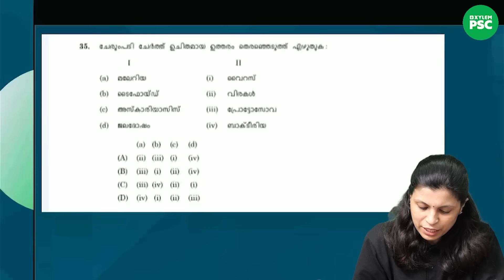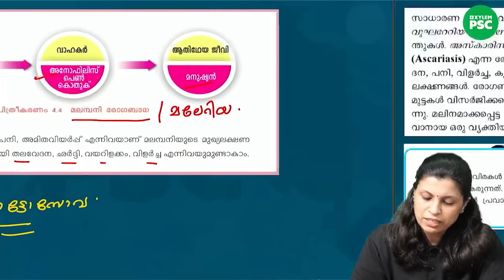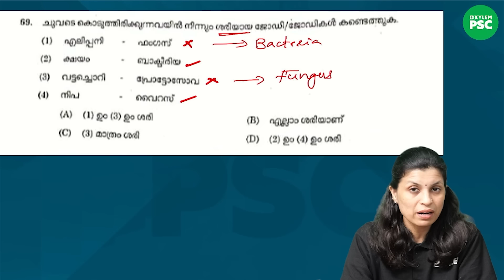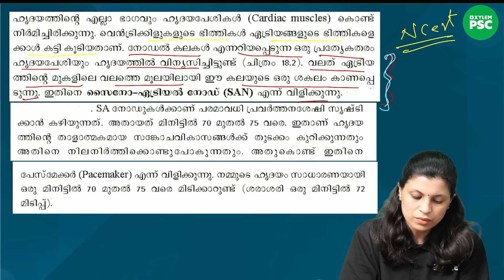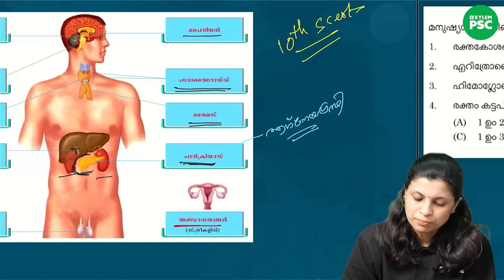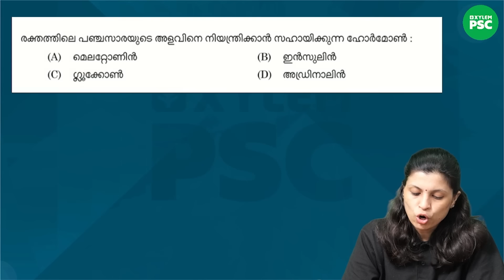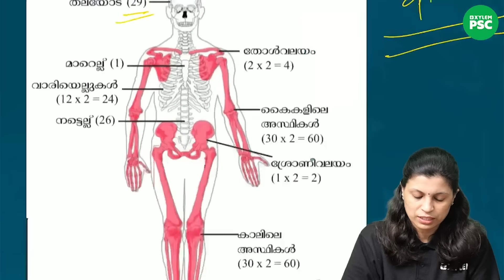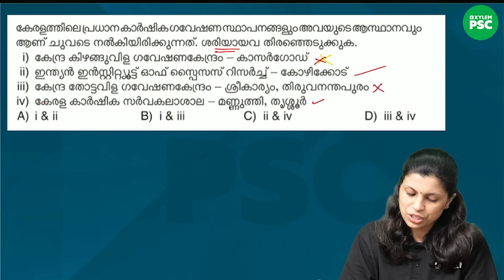ഈ ചോദ്യങ്ങൾ ഇപ്പോഴും നിങ്ങൾ തെറ്റിക്കാറുണ്ടോ? | Xylem PSC | Kerala PSC